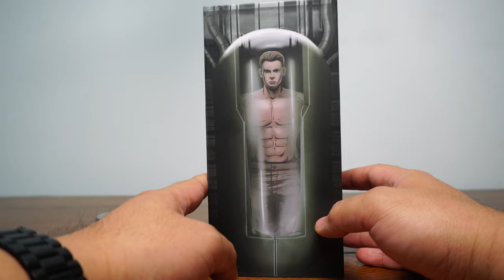Unboxing: NOTA Studios Steve (aka Winter Soldier Casual Captain America)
Written by: Dexter Arafiles
Directed by: Janelle Arafiles
Art By: Rigo Martinez and Ron Hunt

Dstar01 Theme 1: shorturl.at/ejBS0
Dstar01 Theme 2: shorturl.at/fHKWX